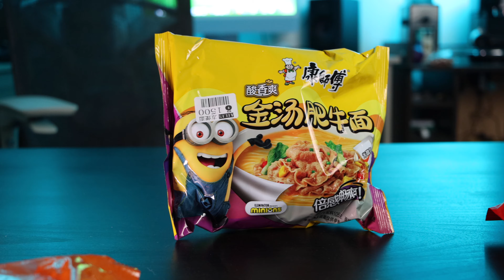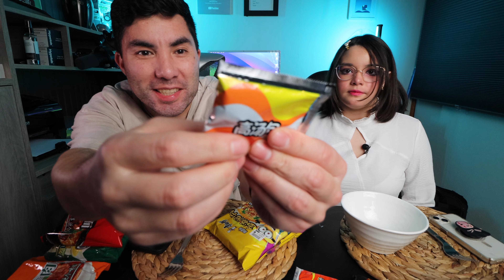Probando RAMEN INSTANTÁNEO de los locales CHINOS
A raiz del video probando ramen instantáneo autoservicio, surgió hacer este degustación de ramen de los locales chinos, y no los probé solo, invite a mi sobrina, (que por cierto no la veíamos hace 3 años), espero les guste el video  :).